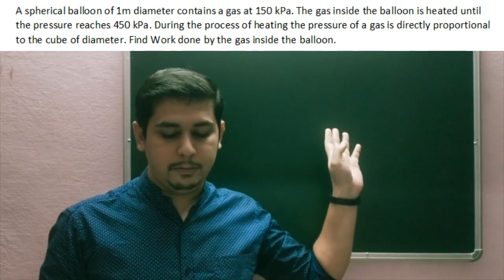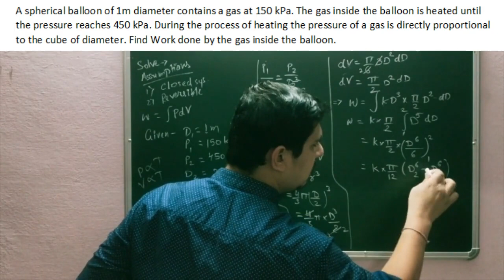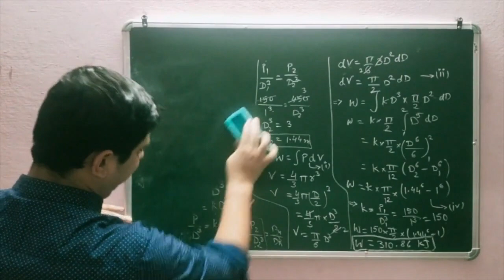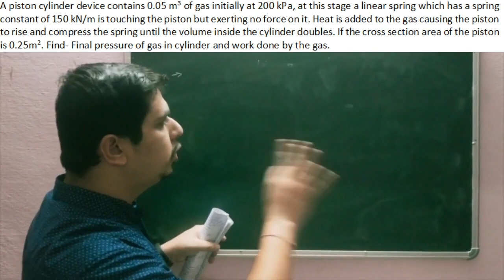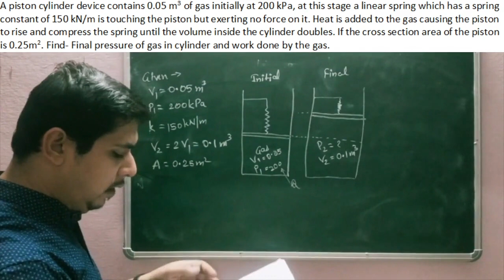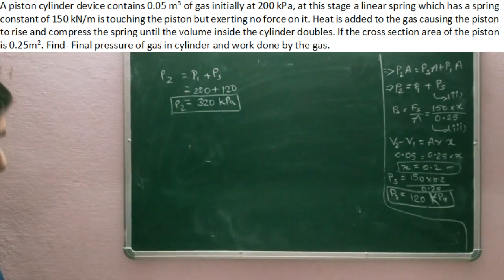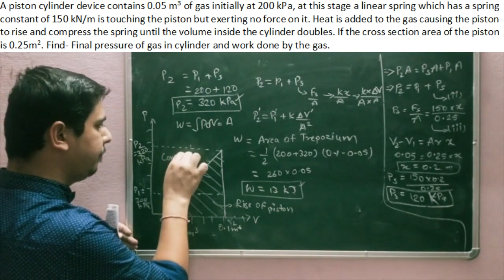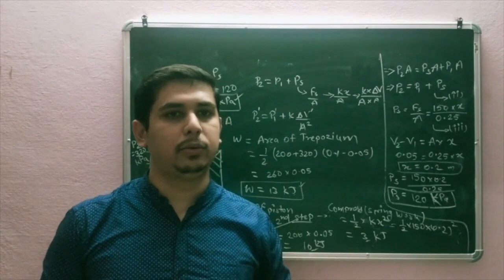Numerical's on Thermodynamic Work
This lecture is a part of Thermodynamic lecture series.
In this lecture we will solve the numerical's based on Thermodynamic work.
(like Piston-cylinder arrangement and spherical balloon case)

Hello friends, I am Ankur Mahajan from Indore, I  am working as a Assistant Professor in Sri Aurobindo Institute of Technology, Indore. With the help of this platform I am providing lecture series on the subjects related to thermal science engineering.